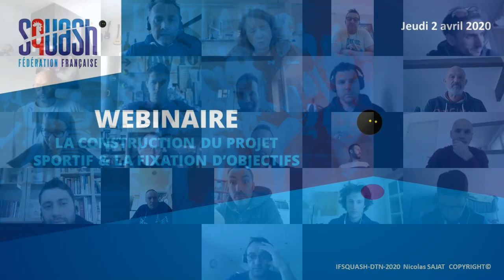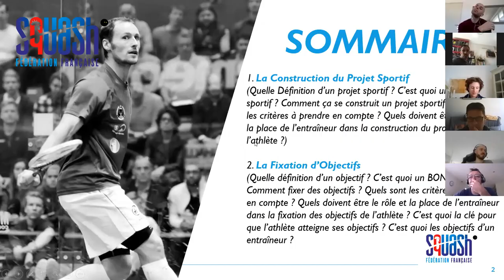WEBINAIRE DES ENTRAÎNEURS DE SQUASH N°1: La Construction du Projet Sportif & La Fixation d'Objectifs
Durant le confinement, la Fédération Française de Squash va organiser tous les jeudis après-midi de 14h à 16h, un webinaire (seminaire en visio) de partage d'expérience d'entraîneurs/éducateurs sur des thématiques définies à l'avance.

⚠️ Quelle que soit son expérience sur la thématique proposée, tout le monde peut partager ses pratiques à son échelle, échanger avec les autres entraîneurs, poser des questions aux intervenants ou simplement écouter les partages des uns et des autres.

Il s'agit d'une animation ouverte à tous les éducateurs/entraîneurs!!!
Remarque : Les Entraîneurs Nationaux et Fédéraux participeront à ces partages d'expérience et pourront certainement apporter des réponses à vos questionnements durant ce temps d'échange et de partage.

Thématique 1 : La Construction du Projet Sportif et la Fixation d'Objectifs
Date et heure : Jeudi 2 avril 2020 à 14h
Avec la participation de : Renan LAVIGNE (Entraîneur National Senior) et Yann MENEGAUX (Entraîneur National Junior)